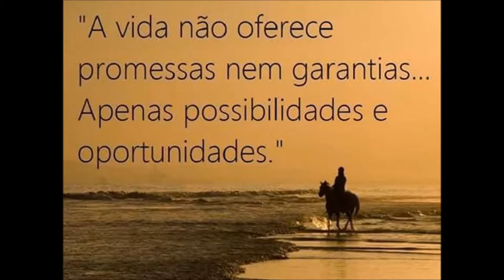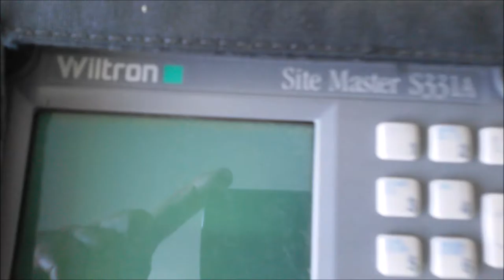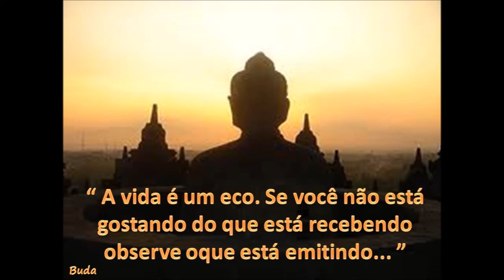COMUNICAÇÃO DE QUALIDADE COM BOA COBERTURA ANTENAS PX PY DUAL BAND VHF UHF SERGTECH SERGTEC